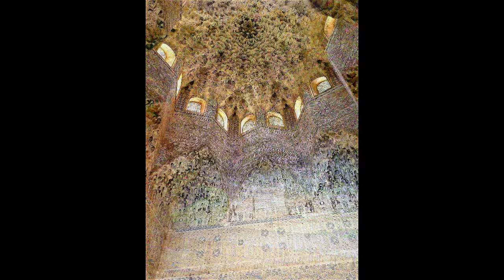Alhambra, Granada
Alhambra, one of Spain's must-visit landmarks.